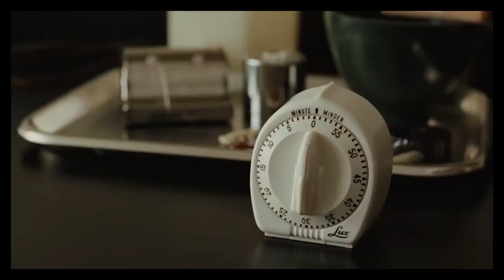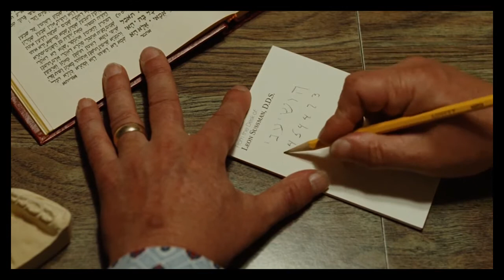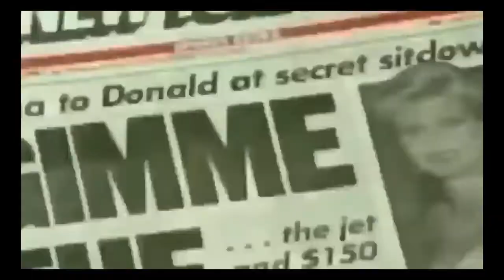Dr. E's Open Seminars | OS12 | The Function of Philosophy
--|| DR. E's OPEN SEMINARS ||--

OS12:
What's the point of Philosophy?
Explaining the meaning, value and function of Philosophy, what's wrong with Philosophy at school and how we can reimagine Philosophy to improve our future.
Special mention

Open Seminars revealing the value of philosophical understanding to an ever complicated world. Delivered by experts, described without the BS.